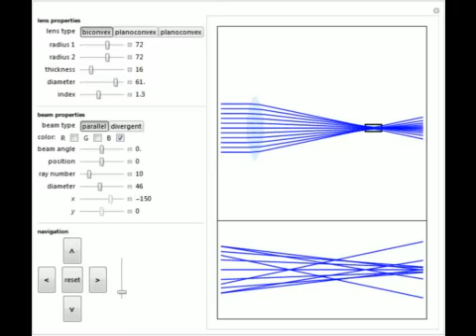Spherical Lens Aberration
This Demonstration studies the refraction of a light beam passing through a spherical lens. Drag the black rectangle in the top graphic to show the focal region magnified in the lower graphic. With high magnification, you can see that the beams do not c...

Contributed by: Aleksandr Dombrovskiy